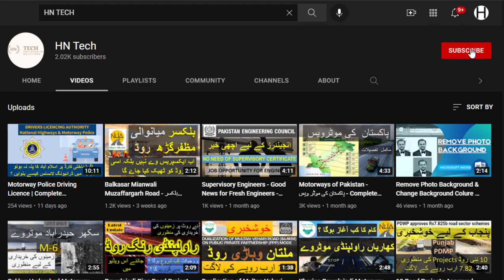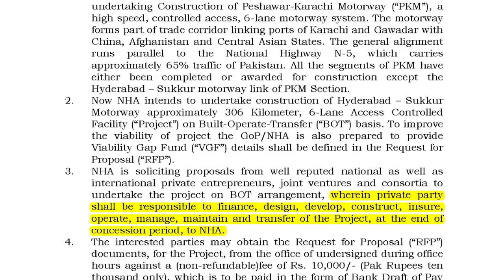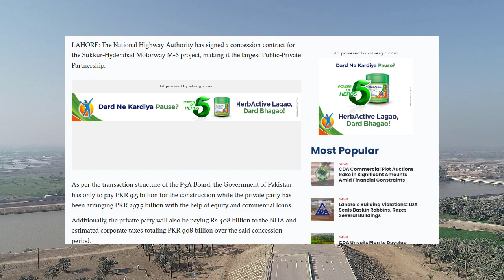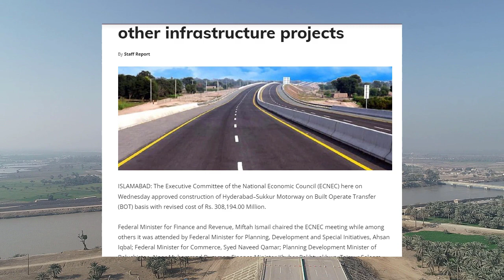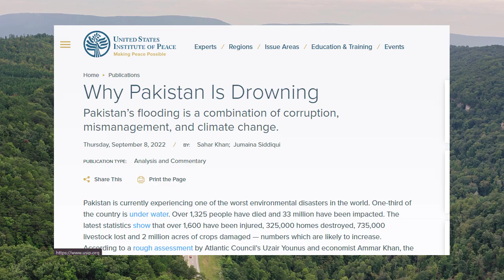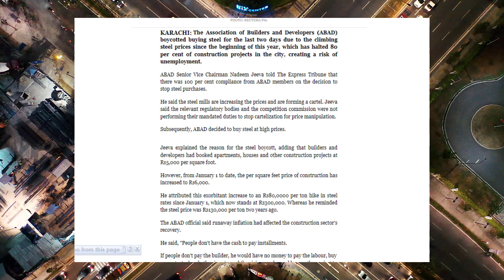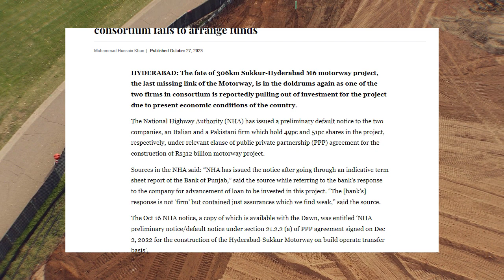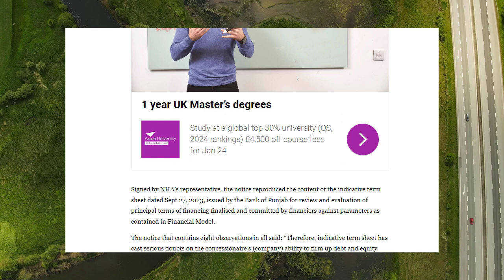Hyderabad-Sukkur Motorway Project at Risk—Latest Update: Foreign Investors Pull Out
Dear viewers,
In this video, we bring you a crucial update on the Hyderabad-Sukkur Motorway project, a significant infrastructure development in Pakistan. Recent developments suggest that the project might be on the brink of suspension due to foreign partners expressing concerns over the country's political and economic stability, coupled with allegations of corruption scandals involving government officials in the land acquisition funds.

hyderabad sukkur motorway
hyderabad sukkur motorway corruption
hyderabad sukkur motorway corruption scandal
hyderabad sukkur motorway update
hyderabad sukkur motorway map
hyderabad sukkur motorway route map
hyderabad sukkur motorway route
hyderabad sukkur motorway latest news
hyderabad sukkur motorway progress
hyderabad sukkur motorway scandal
richpakistan
pakistan
motorway
pakistan
richpakistan
M6motorway
sukkur-hyderabad motorway latest news 2022
sukkur-hyderabad motorway latest news 2023
sukkur hyderabad motorway latest
sukkur-hyderabad motorway latest map
sukkur-hyderabad motorway latest news 2020 map
hyderabad to sukkur motorway distance
sukkur motorway helpline
sukkur to hyderabad motorway opening date
sukkharHayderabadMotorway
motorway
Malir Expressway Road Construction Started
Karachi To M9 Motorway Project
Shah Faisal Road
M6Section
Infrastructure Marvels
Pakistan Motorway
Transportation Revolution
 viral
trending
vlog
motorways in pakistan
motorways in pakistan map
motorways in pakistan pdf
motorways in pakistan mcqs
total motorways in pakistan
motorways update in pakistan
cpec motorways in pakistan
famous motorways in pakistan
importance of motorways in pakistan
advantages of motorways in pakistan
Rawalpindi Ring Road
حیدرآباد سکھر موٹروے
rawalpindi ring road
rawalpindi ring road map
rawalpindi ring road latest news
rawalpindi ring road map pdf
rawalpindi ring road inauguration
rawalpindi ring road update
rawalpindi ring road new alignment
rawalpindi ring road scandal
rawalpindi ring road interchanges
rawalpindi ring road pdf
کرپشن
rawalpindi ring road
rawalpindi ring road project map
rawalpindi ring road new update
rawalpindi ring road latest
rawalpindi ring road project
rawalpindi ring road map 2023
rawalpindi ring road route
rawalpindi ring road drone view
rawalpindi ring road construction
rawalpindi ring road development
rawalpindi ring road news
rawalpindi ring road updates
hyderabad sukkur motorway
hyderabad sukkur motorway opening date
hyderabad sukkur motorway m6
sukkur hyderabad motorway project
sukkur hyderabad motorway work
sukkur hyderabad motorway 2023
sukkur hyderabad motorway interchange
pakistan development projects
pakistan construction projects
pakistan development project completion date
pakistan development plan
pakistan development program
pakistan new development projects
gujrat pakistan development projects
pakistan biggest projects
current development projects in pakistan
pakistan development projects
pakistan development 2023
pakistan development vs india
pakistan development status
pakistan development city
pakistan development projects 2023
pakistan development tour
pakistan development video
pakistan development 2022
pakistan development
pakistan india development
pakistan new development
india pakistan development comparison
pakistan industrial development
pakistan economic crisis latest news
pakistan economic crisis explained
pakistan economy
pakistan economic situation
pakistan economic condition
pakistan economic survey 2023
pakistan economic crisis css
pakistan economic crisis podcast
pakistan economic situation today
pakistan economic history
pakistan economic crisis 2023 css
pakistan economic news
economic instability in pakistan
economic instability in pakistan essay
economic instability in pakistan slideshare
economic crisis in pakistan
economic crisis in pakistan essay pdf
economic crisis in pakistan and its solution
economic issues in pakistan
economic crisis in pakistan pdf
economic crisis in pakistan 2022
economic crisis in pakistan articles